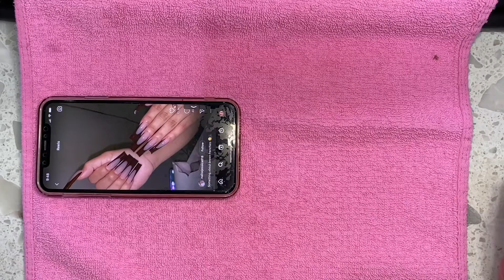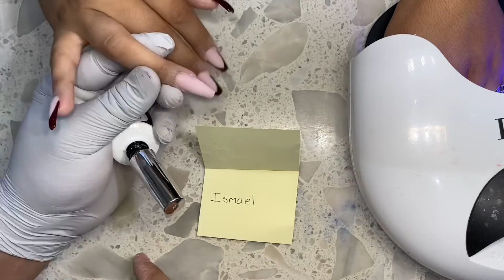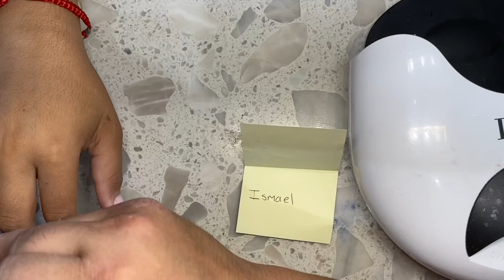Nails full set acrylic gels color tips